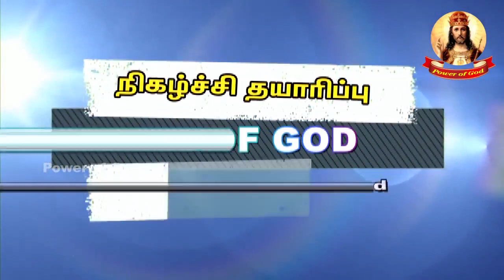இயேசுவின் பெயரில் நம்பிக்கை